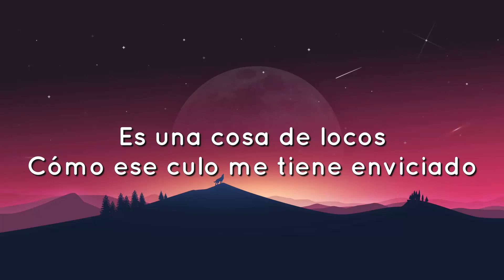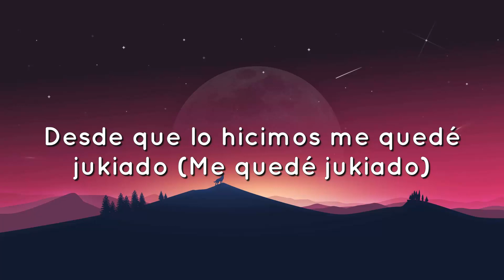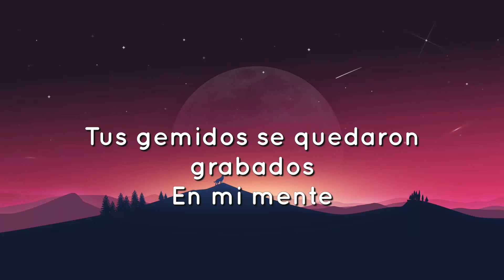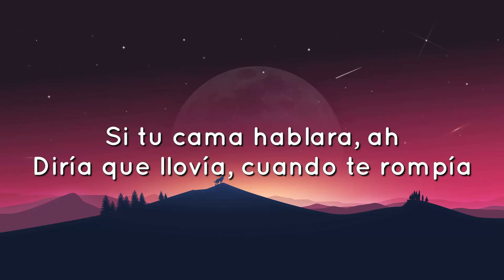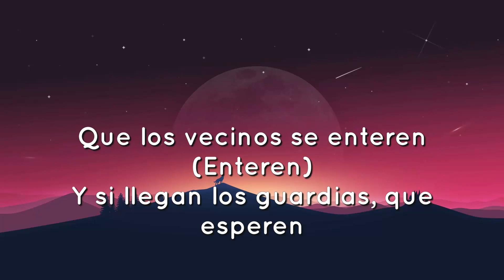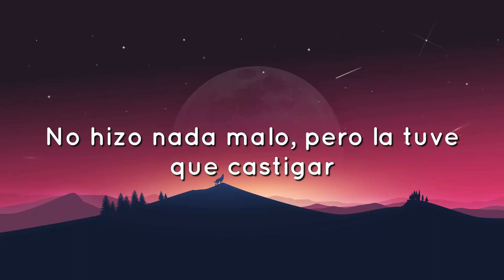🟠 Bellaquita - Dalex y Lenny Tavarez (Letra/Lyrics)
Letra: Bellaquita - Dalex y Lenny Tavarez

Cómo ese culo me tiene enviciado (Enviciado)
Desde que lo hicimos me quedé jukiado (Me quedé jukiado)
Tus gemidos se quedaron grabados
En mi mente
Dime, si estás puesta, pa' mí esta noche
Yo quiero quitarte, ese panticito Dolce
Que yo quiero darte, eh (Yeah)
Que los vecinos se enteren (Enteren)
Y si llegan los guardias, que esperen (Esperen)
Que sepan quién es tu hombre
Que los vecinos se aprendan mi nombre (Uh-yeah)
Que los vecinos se aprendan mi nombre (Eh)
Lenny Tavárez, baby
Si tu cama hablara, ah
Diría que llovía, cuando te rompía
Siempre "Con Altura", como Rosalía (Wuh)
Yo quiero chilliar pero ella quiere sexo
La quiero también, pero no como Flex (Flex)
Es tiempo de apagar el cel (El cel)
No hizo nada malo, pero la tuve que castigar (Castigar)
Tiene carita de que no falla una misa (Misa)
Pero le encanta bellaquear bajo la frisa (Frisa)
Y mi único delito, fue comerme ese culito (Ese culito)
Yo le di nalgadas, porque no quería besitos (No quería besitos)
Y por eso fueron los gritos (Gritos)
La víctima gritaba "qué rico" (Uh-yeah, uh-yeah) (yeah-ih)
Uh-yeah
Dalex
Música pa' mojarte, bebé
Dímelo Flow
Rike Music
(Slow Mike)
Rich Music
(Dímelo Keityn)